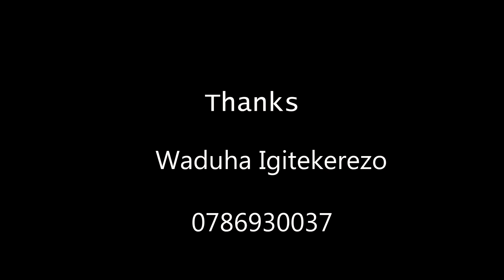MY WIFE S0EP 12 : Bruno Imana imukoreye igitangaza Jackson biramutungura